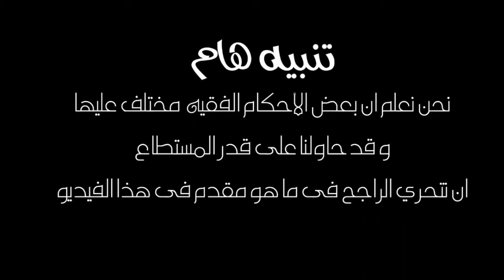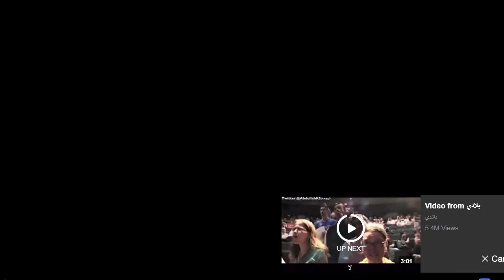تعليم الوضوء الصحيح من صفحة فيسبوك U Turn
تعليم الوضوء الصحيح من صفحة فيسبوك U-Turn ستتعلم فيه الوضوء الصحيح خطوه خطوه كما جاء في السنه المطهره و ما يتبع الوضوء الصحيح من ذكر ودعاء.